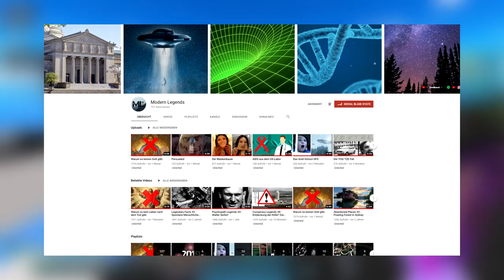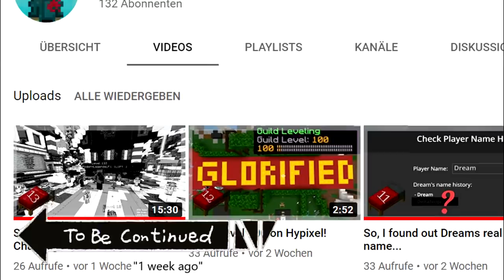I failed december uploads... [BedWars]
Amazing gameplay and interesting commentary? Thats for sure ModernLegendsLP, the best Hypixel YouTuber the world has ever seen (if you don´t take into account Technoblade. And gamerboy80. And basicly every Hypixel YouTuber. oooff...). Edgy and way too self conscious since 2002.

Server:
mc.hypixel.net

Gamemode:
BedWars